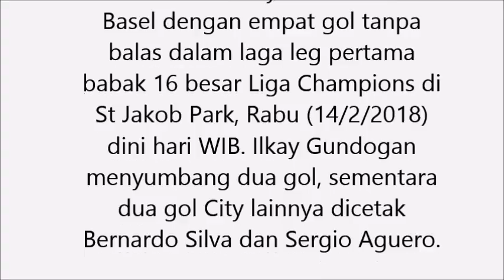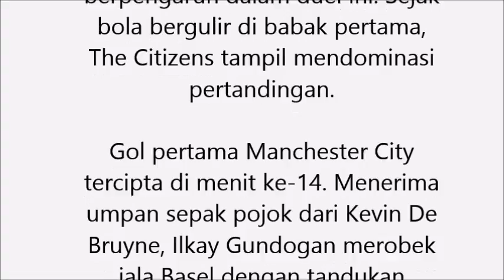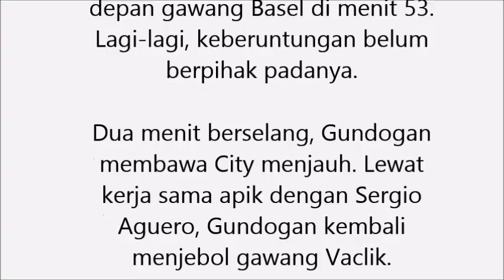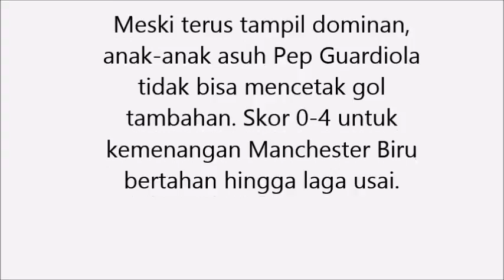Manchester City Cukur Basel 0-4 Gundogan Cetak Dua Gol